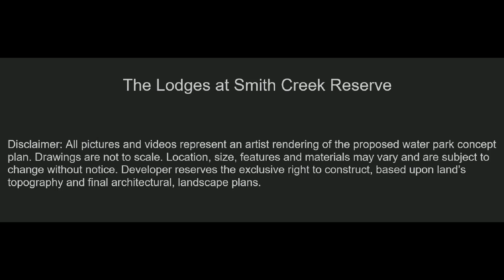Amenities Overview: Rambling River at The Lodges at Smith Creek Reserve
An artistic rendering of the amenities available to guests of The Lodges of Smith Creek Reserve, a cabin development located within the heart of the Smoky Mountains of Tennessee. Minutes away from Pigeon Forge, Gatlinburg, Dollywood.